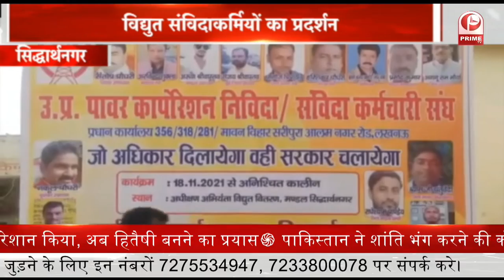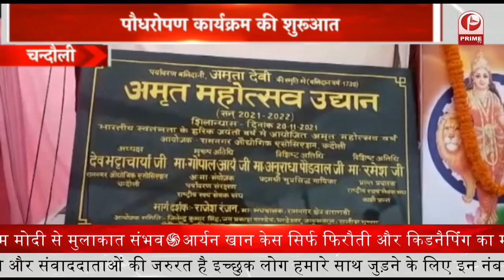Agricultural Law : Sakshi-Maharaj बोले बिल बनते हैं, बिगड़ते हैं और फिर वापस आ जाएंगे || Prime Tv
सांसद साक्षी महाराज ने कृषि कानूनों को लेकर कहा है कि बिल बनते हैं, बिगड़ते और फिर वापस आ जाते हैं। कृषि कानून वापस लेकर पीएम ने मंच से पाकिस्तान जिंदाबाद, खालिस्तान जिंदाबाद के नारे लगाने वालों के गलत मंसूबों पर पानी फेर दिया है।